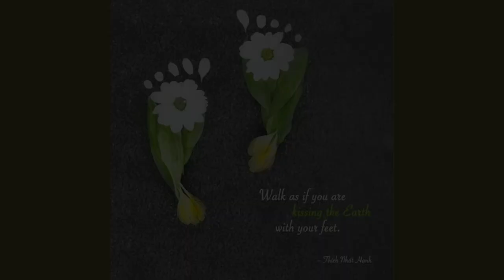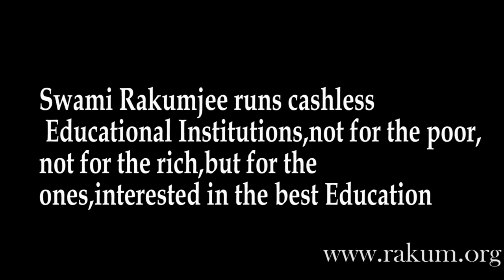Swami Rakumjee 1102nd Small talks on ZEN |KISSING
"Walk as if you are kissing the earth with your feet"